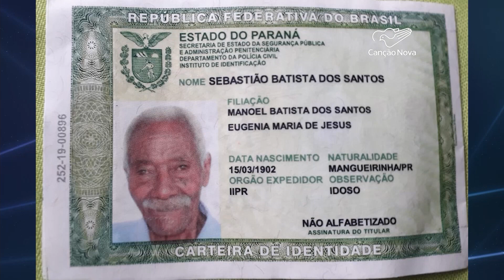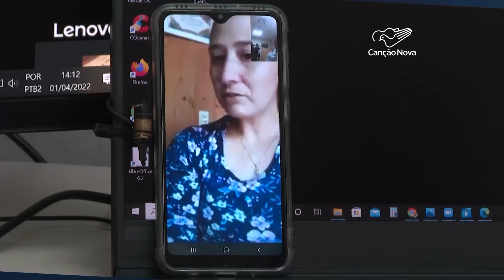Homem de 120 anos ganha Benção Apostólica do Papa Francisco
No interior do Paraná vive o homem considerado o mais velho do mundo. Este mês ele completou 120 anos e ganhou de presente uma Benção Apostólica do Papa Francisco.

Reportagem da Sidinei Fernandes e Veriadiane Santos